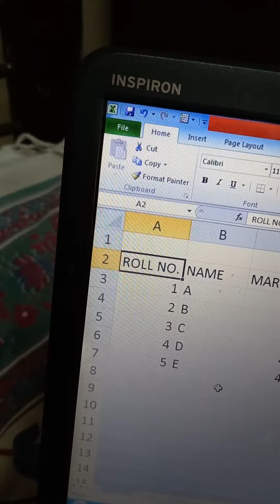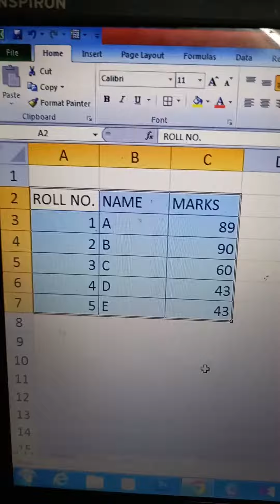Shortcut key for Border in Excel